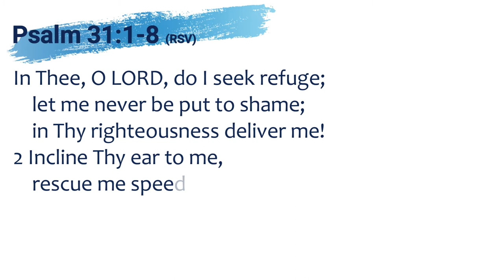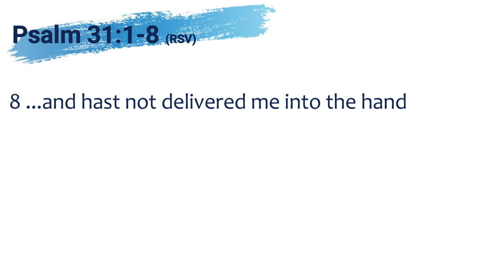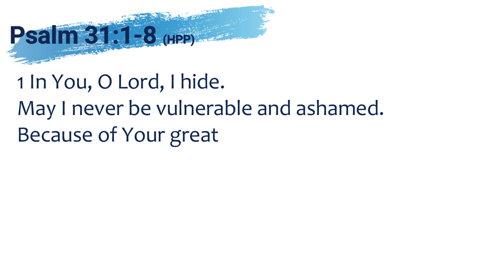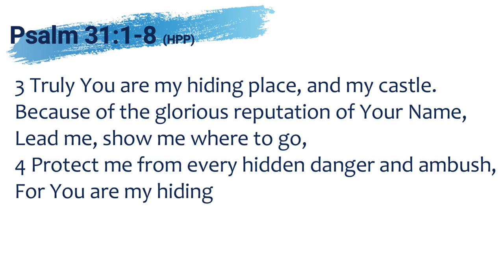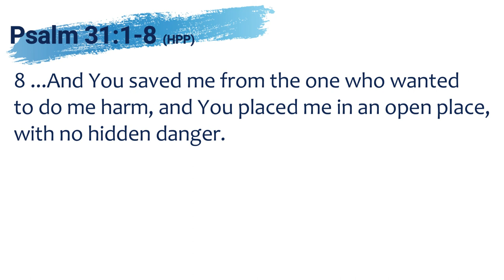Thursday Devotional: Psalm 31,1-8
We are in a Psalm with some powerful connections to Christ on the cross and we examine the significance of that and appreciate the way Jesus infused this Psalm with deeper meaning than was apparent apart from His finished work.